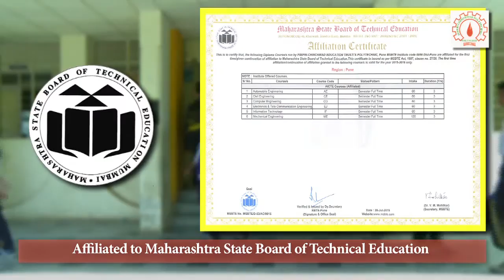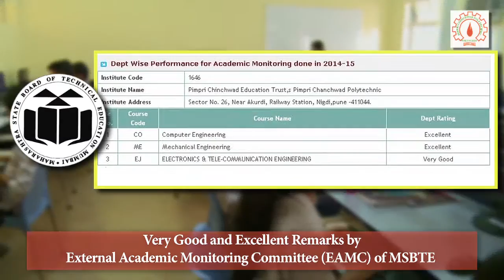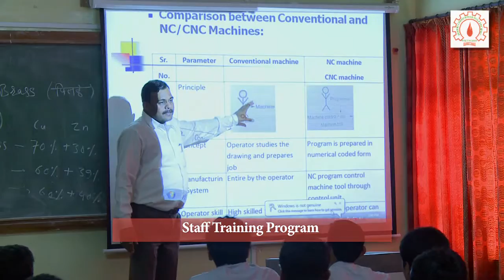Pimpri Chinchwad Polytechnic Film